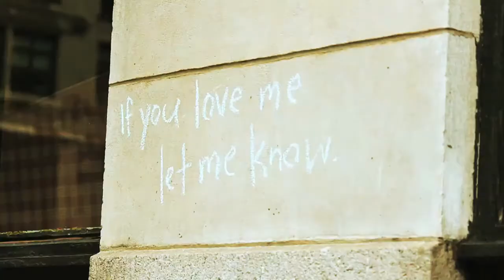Shallow Waters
director: Pascal Bonvie

About looking closer and finding beauty where you may have missed it.